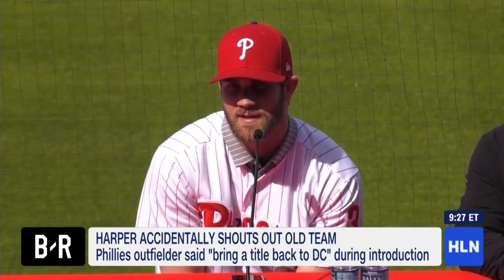Elizabeth Prann 3/3/19 (Weekend Express - HLN)